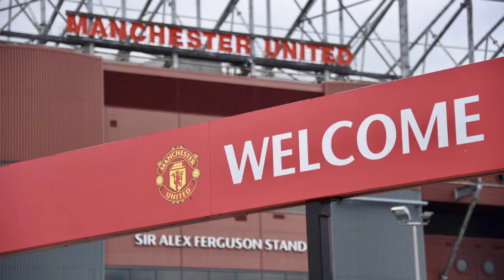Radek Vitek : Highly Rated Prospect Goalkeeper Best Saves!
Manchester United Football Club have completed the signing of highly-rated 16-year-old goalkeeper Radek Vitek, from Sigma Olomouc.

The Czech side confirmed the transfer earlier today, with the shot-stopper set to move to Manchester – presumably when this lockdown has been lifted.

Over the last decade or so, United have had their fair share of struggles. However, goalkeeper is a position the Red Devils have been excellent with.

From David de Gea, to Sergio Romero and Dean Henderson, United have had some absolute gems. Vitek joins at a young age, though no doubt he’ll be looking to make his mark.

Upon leaving Sigma Olomouc, Vitek said:

    It’s a surreal feeling, a move to Manchester United is the dream of a lot of guys who start playing football,” Vitel told Sigma Olomouc’s official website.

    “I’m really looking forward to it. I admit I didn’t even believe it when I found out about the club’s interest, but now it’s definitely a reality.”

Now, it’s about taking his game up another level. That’s easier said than done, and it’ll likely be a couple of years before he’s even sniffing around the first-team, but United can offer him better training, better quality of opponent and higher-class football.

Vitek is no doubt supremely excited to start work at the AON Training Complex. Heck, I can’t wait to see this young man in action. He must be talented as the Reds wouldn’t have signed another player in an area they’re already stacked in otherwise.

Everyone at Old Trafford Faithful welcomes Radek Vitek to Manchester United Football Club!